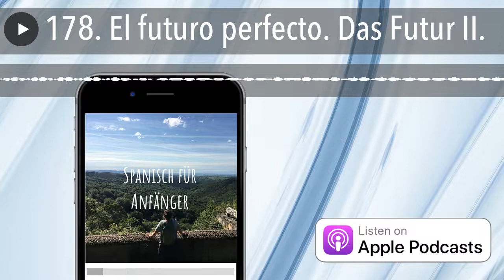178. El futuro perfecto. Das Futur II.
En esta lección hablamos del futuro perfecto. Hemos visto ya algunas formas verbales compuestas (zusammengesetzte Verbzeiten): el perfecto (he comido) y el pluscuamperfecto (había comido). Los dos los formamos con el verbo auxiliar (Hilfsverb) haber en el tiempo verbal correspondiente y el participio (hablado, bebido, vivido). En las formas compuestas lo que cambiamos es la forma del verbo auxiliar (haber), lo demás (der Rest) es siempre igual.
Auf meinem Homepage findest du alle meine Lernmaterialien: Podcasts, Audio-Bücher usw.
Möchtest du die PDF-Dateien von den aktuellsten Folgen zur Verfügung haben?
Du kannst mir auf INSTAGRAM folgen: @spanischmitmaria
Ich würde mich sehr freuen wenn du:
-Den podcast bewertest ( ) und kommentierst, zum Beispiel bei Apple Podcast: Me gusta mucho el podcast, no puedo estar un día sin él :).
-In den Social Media teilst: Instagram, Facebook usw.
-Ihn weiterempfiehlst: Abuela, tienes que escuchar el podcast de María, es increíble.
¡Muchas gracias! Vamos a seguir aprendiendo español juntos.